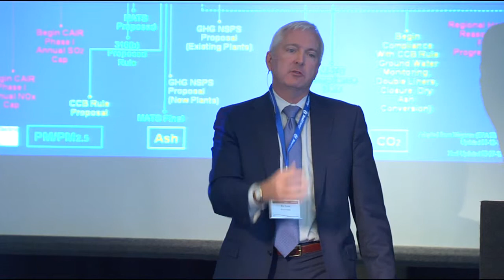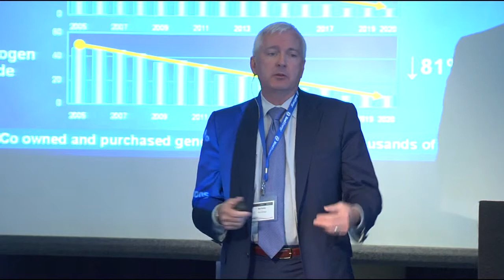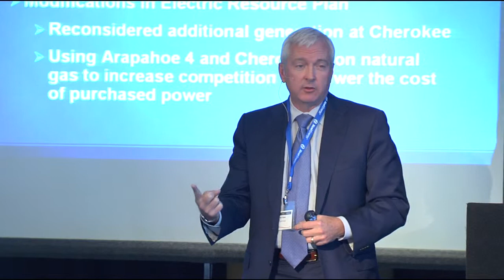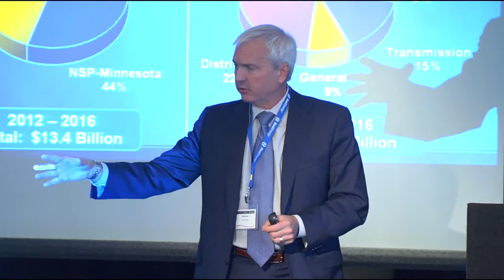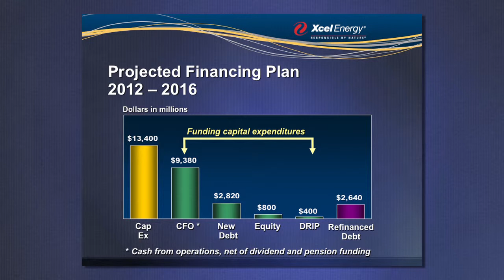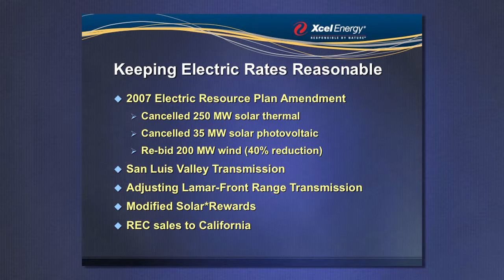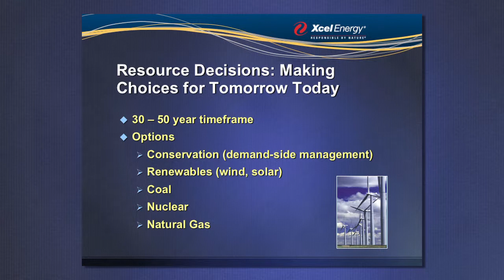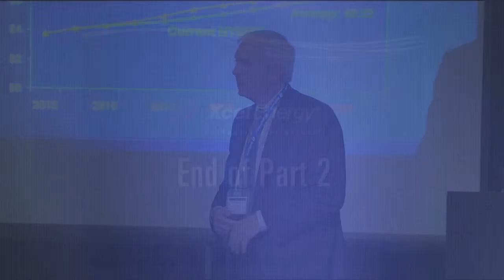CEO Ben Fowke at Xcel Energy's Executive Energy Forum in Denver, CO (Part II)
Xcel Energy CEO Ben Fowke presents his look at the utility business and its fundamental place in the economy. He explores current challenges and talks about his plan for Xcel Energy in the future.